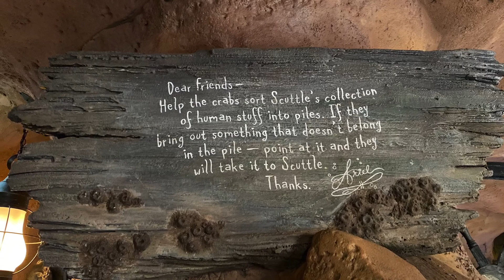Magic Kingdom Walk Through New Fantasyland and Ariel Queue August 12 2020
A quick little video, new fantasyland and ariels queue.